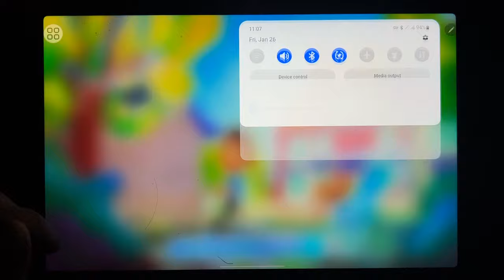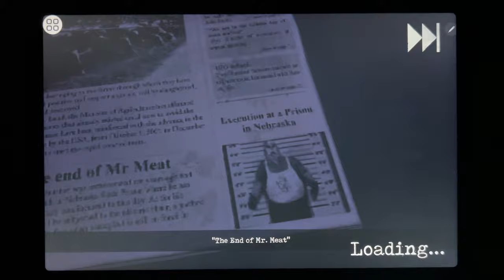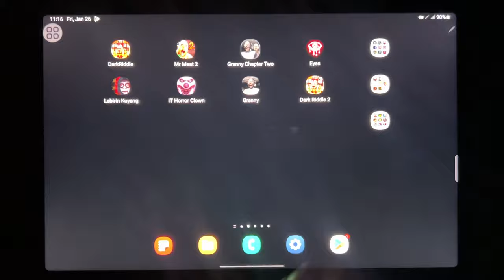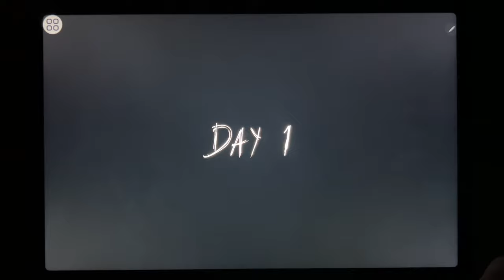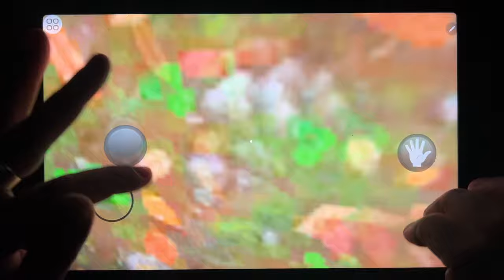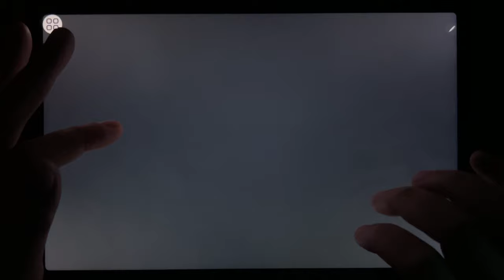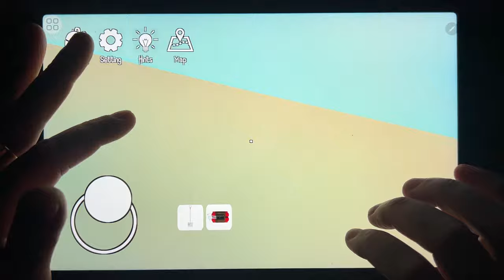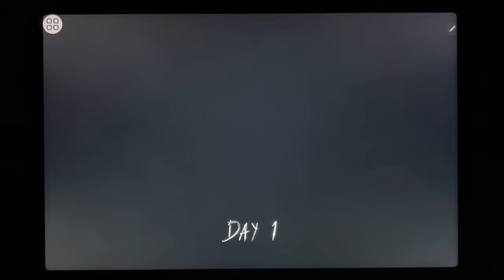Dark Riddle, Mr Meat 2, Granny Chapter Two, Eyes, Labirin Kuyang, IT Horror Clown, Granny...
Dark Riddle, Mr Meat 2, Granny Chapter Two, Eyes, Labirin Kuyang, IT Horror Clown, Granny, Dark Riddle 2